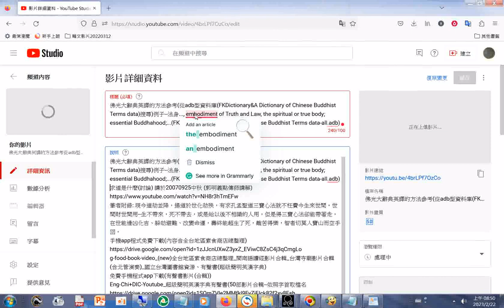20230222GRAMMARLY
閩南語讀經影片合輯